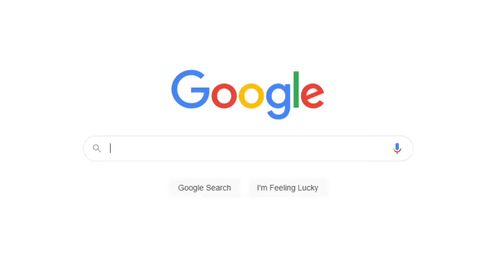GET OUT OF MY HEAD GET OUT OF MY HEAD GET OUT OF MY HEAD GET OUT OF MY HEAD GET OUT OF MY HEAD